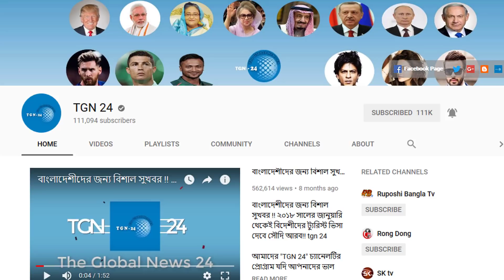সৌদিতে প্রবাসীদের চাকরির খবর। আজকের চাকরির খবর ০৩/১২/২০১৮। পবিত্র মদীনা শহরে ২০ জন ক্লিনার নিয়োগ।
আমাদের চ্যানেলে আপনার চাকুরীর খবর/ বিজ্ঞাপন দিতে আমাদের ফেইসবুক পেইজে সরাসরি মেসেজ করুনঃ